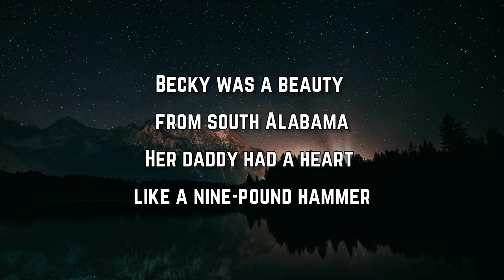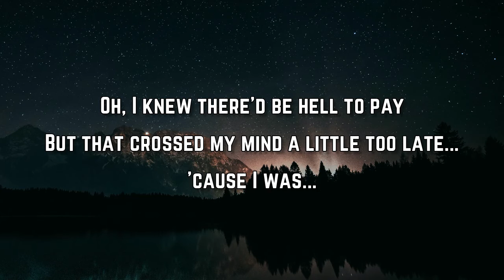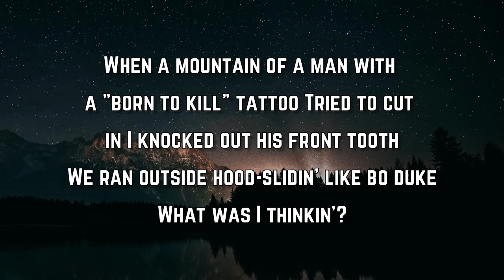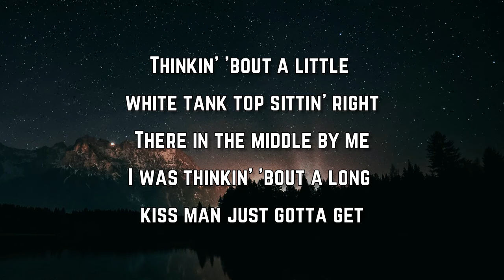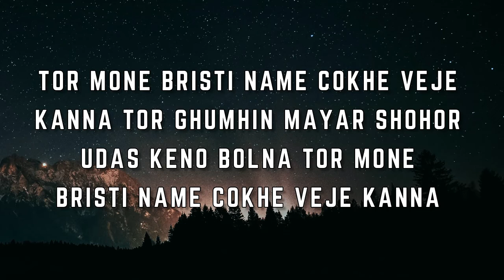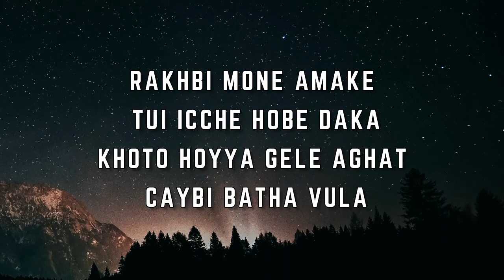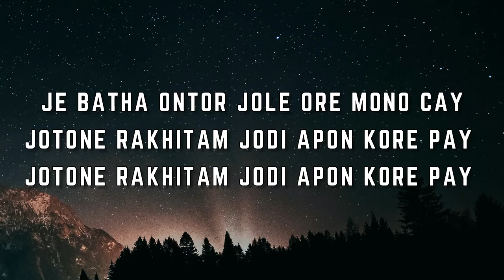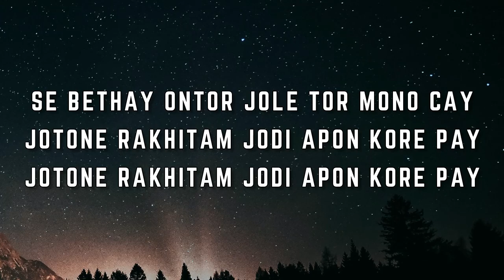Dierks Bentley - What Was I Thinkin' (Lyrics)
What Was I Thinkin' Lyrics:

Becky was a beauty from south Alabama
Her daddy had a heart like a nine-pound hammer
Think he even did a little time in the slammer
What was I thinkin'?

She snuck out one night and met me by the front gate
Her daddy came out wavin' that twelve gauge
We tore out the drive he peppered my tailgate

Oh, I knew there'd be hell to pay
But that crossed my mind a little too late...
'cause I was...

[chorus:]
Thinkin' 'bout a little white tank top sittin' right
There in the middle by me
I was thinkin' 'bout a long kiss man just gotta get
Goin' where a night might lead
I know what I was feelin'
But what was I thinkin'... what was I thinkin'

By the county line the cops were nippin' on our heels
Pulled off the road and kicked it in four-wheel
Shut off the lights and tore through the corn field

Out the other side she was hollerin' faster
Took a dirt road and had the radio blastin'
Hit the honky tonk for a little close dancin'

'cause I was...

[repeat chorus]

When a mountain of a man with a "born to kill" tattoo
Tried to cut in I knocked out his front tooth
We ran outside hood-slidin' like bo duke

I finally got her home at a half past too late
Her daddy's in a lawn chair sittin' on the driveway
Put it in park as he started my way
What was I thinkin', oh what was I thinkin'

Then she gave a come-and-get-me grin
And like a bullet we were gone again... 'cause I was